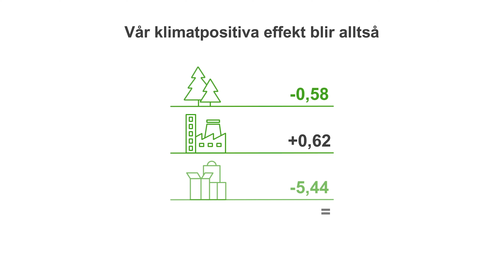En klimatpositiv berättelse